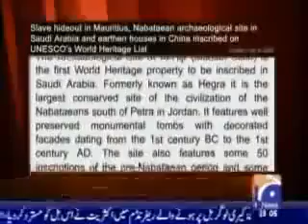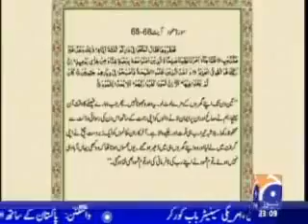Merry honey jutt off pithorani must see)eeeeee dear